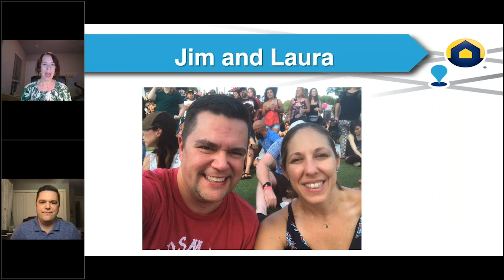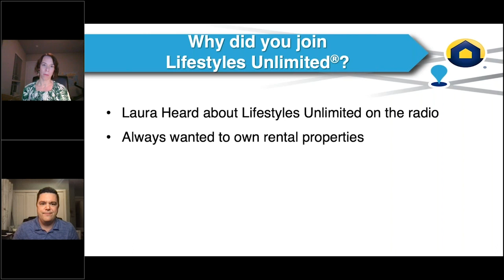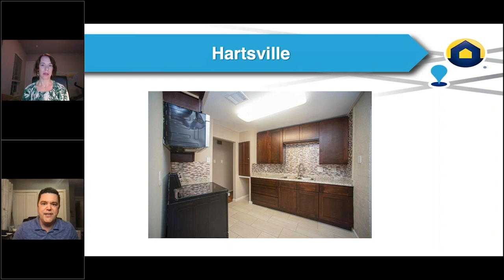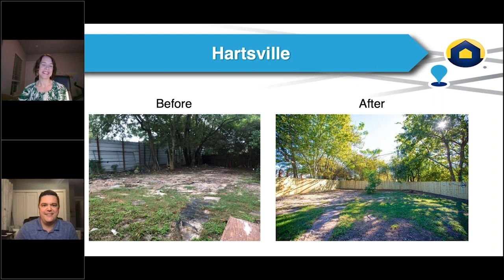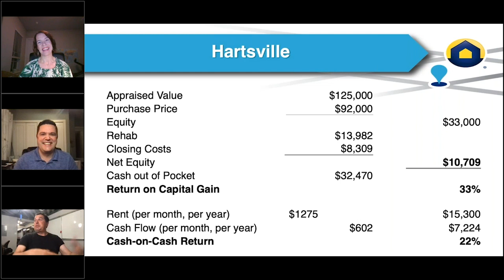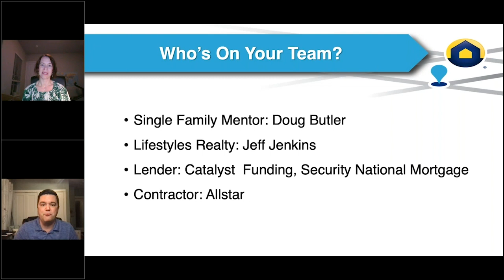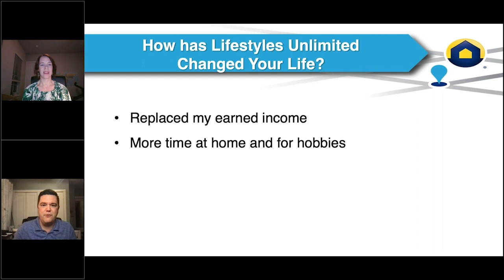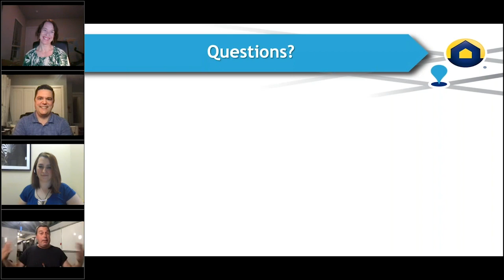Jim & Laura | Case Study | Single Family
The Single Family property featured in this real estate investing Case Study has $602 monthly Cash Flow and a 22% Cash-on-Cash Return!

Jim and Laura have been real estate investors for several years but liquidated their properties to start fresh in September 2020. Since then, they have bought, rehabbed, and leased FOUR new properties all during the pandemic!

Real Estate has completely replaced their earned income, giving them all of their time back to spend together at home and exploring hobbies.

Questions???